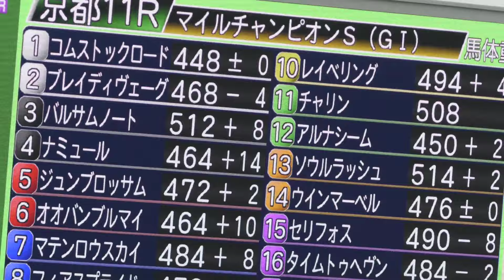北の大将軍驚きの頭を披露！笑いを堪えないC・デムーロwww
こちらにもupしていきます。武豊騎手以外の現地動画はこちらへ上げます。

2024年5月4日以降の現地動画はサイズが（1920×1080）で画質が少し

▶遊ぶ犬
現在準備中